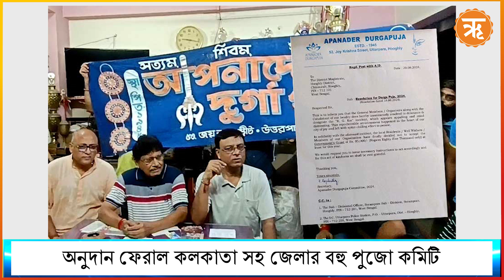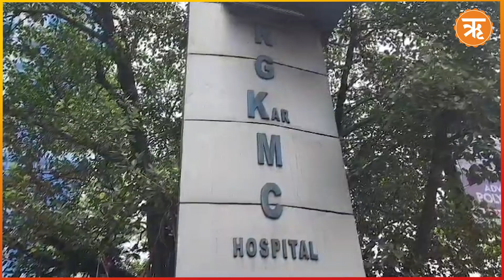RG Kar Protest : 'মেয়ের বিচার চাই'! আরজি কর-কাণ্ডের প্রতিবাদে অনুদান প্রত্যাখ্যান একাধিক পুজো কমিটির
আরজি করে তরুণী চিকিৎসককে ধর্ষণ ও খুনের প্রতিবাদে গর্জে উঠেছে গোটা দেশ। প্রতিবাদে রাস্তায় নেমেছেন আম জনতা থেকে চিকিৎসক ও তারকারা। আর এরই মধ্যে এই ঘটনার প্রতিবাদে সামিল হয়েছে একের পর এক পুজো কমিটি। সরকারি অনুদান ফিরিয়ে দিচ্ছে কলকাতা সহ জেলার বিভিন্ন পুজো কমিটি।